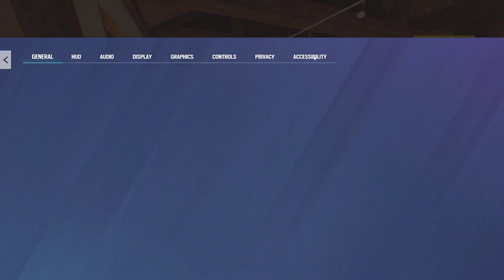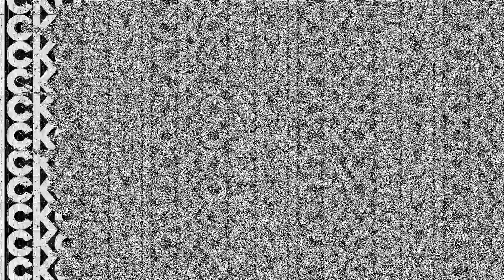T-Bagging on The Enemies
Intro Creator: Me

Settings:
3:2
45/45 KiXStar Multiplier
1.0x 58
1.5x 96
2.0x 98
2.5x 98
3.0x 99
800 DPI